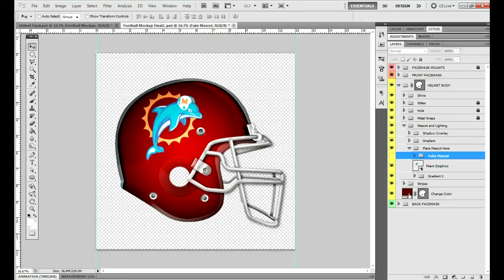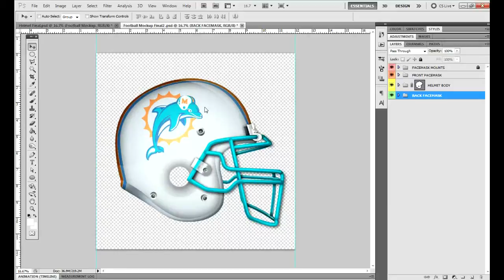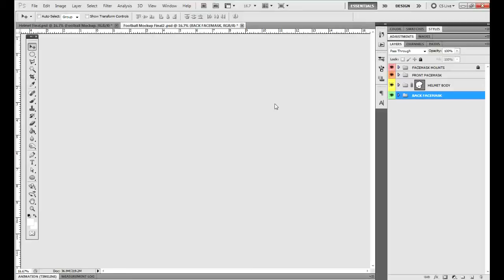Football Helmet Mockup - Identity Factory - Graphic River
Are you ready for some football.

Whether its for a Superbowl Party, a little league team, or your college rival playoff game; the football helmet mockup makes it easy to create realistic images. Let your creativity go wild because not only is this mock-up completely customizable, it can be resized infinitely. Change colors, add artistic images, create posters, or just have fun making your own team up. All of the layers are carefully separated and very easy to update. The locked layers are customizable as well but most people will not need to . Enjoy and don't forget to rate.